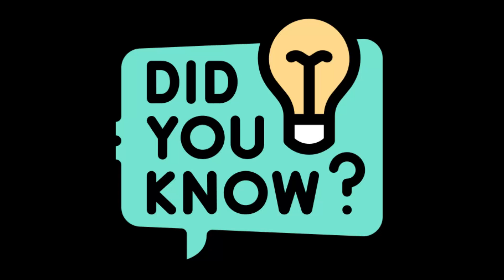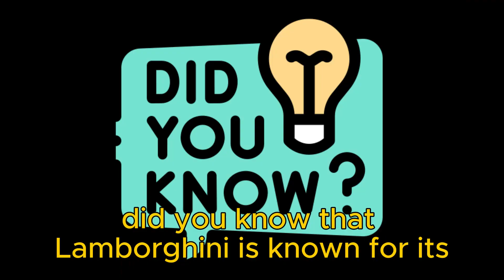Interesting Facts About Lamborghini!🐂🤯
Did you know? Discover the untold stories behind Lamborghini's roaring legacy! From its tractor origins to bull-inspired masterpieces, dive into the fascinating world of Lamborghini with these mind-blowing facts.